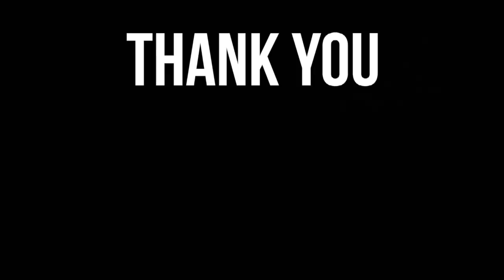DIY Ukulele Wall Mount Alternative - NO HOLES IN YOUR WALL!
Wall mounts are great, but if you are renting or living in a place where you’re not allowed to drill into the wall, what do you do?!

WELL, I went to Pinterest for inspiration and then came up with this idea! I found a picture frame that I could mount the String Swing onto. I got two tiny screws with nuts, and mounted away. The screws cost $0.50 and the picture frame was $7 at a second hand store.

👉 Here's a link to the String Swing

I chose the yellow string swing because it looked good with the picture frame, but other color options and finishes are available.

Once you’re done with your mount, you can lean it against the wall or put it on your desk as a backdrop to your workspace. Use different frames, paintings and ukulele sizes for a very artsy effect. Video will be edited and posted this week ;)

PLEASE please tag me on social media if you make one. I'm so excited to see what you will come up with because everyone's creating will look different.

😺UKULELE USED
If you'd like to support me and my channel, please use it. No additional cost will be passed on to you, but Amazon will reward me for sending you to their site.

We use instagram to communicate updates, share videos, and bond as friends.